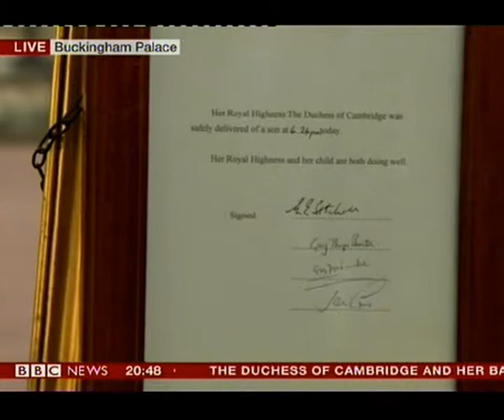The Royal Baby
The BBC news of the arrival of the royal baby.